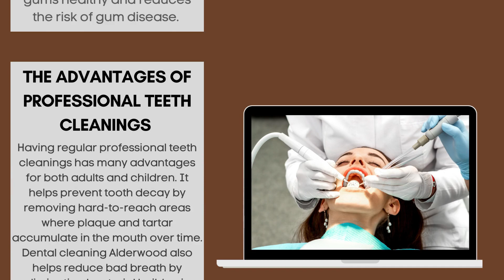Teeth Cleaning Alderwood I How Much Does a Professional Teeth Cleaning Cost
Teeth Cleaning Alderwood
A professional teeth cleaning is an important part of your oral health routine. Regular visits to the dentist for a professional teeth cleaning can help maintain a healthy mouth and prevent serious dental issues. A professional teeth cleaning helps remove plaque, tartar, and bacteria from your teeth that regular brushing and flossing can’t reach. Let’s take a closer look at the advantages of having a professional teeth cleaning.

What Happens During a Professional Teeth Cleaning?
During a professional dental cleaning Alderwood  appointment, your dentist will use special tools to remove any plaque or tartar buildup on your teeth. This process helps keep your gums healthy and reduces the risk of gum disease. The dentist teeth cleaning cost Alderwood depends on what other treatments you’ll need. Your dentist may recommend an x-ray to check for any problems beneath the surface of your gums or jawbone. Afterward, you’ll have a polished smile with smooth, clean surfaces on your teeth that are free from bacteria and plaque.

The Advantages of Professional Teeth Cleanings
Having regular professional teeth cleanings has many advantages for both adults and children. It helps prevent tooth decay by removing hard-to-reach areas where plaque and tartar accumulate in the mouth over time. Dental cleaning Alderwood also helps  reduce bad breath by eliminating bacterial buildup in between the teeth and gums. Additionally, it prevents periodontal diseases such as gingivitis and periodontitis which can lead to tooth loss if left untreated. Finally, having regular cleanings ensures that any cavities or other dental problems are detected early on so they can be properly treated before they become more serious issues down the line.

Professional Teeth Cleanings for Kids
A licensed dental professional teeth cleaning Alderwood is important especially for kids to have their teeth professionally cleaned because their mouths are still developing and learning proper oral hygiene habits is essential for good health later in life. Children should start getting their first professional teeth cleanings around age 3 or 4 when all their baby teeth have come in fully. This helps establish good dental hygiene habits while also teaching them how to properly brush and floss their own teeth at home with supervision from parents until they reach adolescence.

Overall, having regular professional teeth cleanings is one of the most important steps you can take towards maintaining optimal oral health for yourself or your child. A lot of people considers the cost of visiting a dentist and might be wondering how much is the dentist teeth cleaning cost Alderwood. These appointments help get rid of bacteria-filled plaque buildup that regular brushing alone cannot reach which prevents tooth decay, bad breath, gum disease, cavities, and other serious issues from occurring over time.

You can also personally visit Robinson Dental Family and Cosmetic Dentistry clinic in Alderwood  so that they can provide you with personalized advice about keeping your mouth healthy so you can enjoy a beautiful smile for years to come!